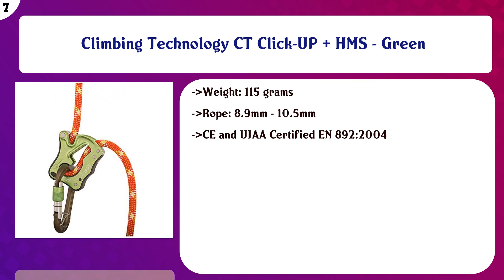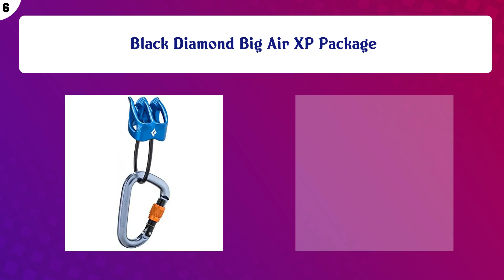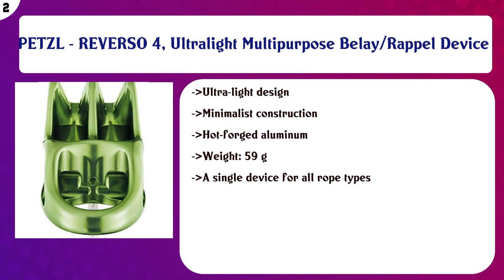Top 10 Belay Devices to buy in USA | Price & Review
Top 10 Belay Devices to buy in USA

Find the links below to buy these products:

List of top Belay Devices:
PETZL Grigri Belay Device V3 (2019 Release)

Wild Country Revo Belay Device

EDELRID GigaJul Belay Device - Slate

Climbing Technology CT Click-UP + HMS - Green

Black Diamond Big Air XP Package

PETZL - GRIGRI +, Belay Device with Assisted Braking, Gray

Mammut - Smart Alpine

Fusion Titan Terminal 8 Descender

PETZL - REVERSO 4, Ultralight Multipurpose Belay/Rappel Device

Black Diamond ATC Belay Device

Content of this Video:
10 best products to buy Belay Devices USA

Top rated Belay Devices in USA